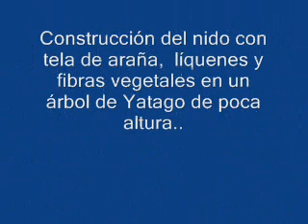Saucerottia castaneiventris, Chestnut bellied hummingbird- breeding hummingbirds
Video tomado durante el encuentro nacional de ornitologia celebrado en Soata-2010
Por Santiago David Rivera
Estudiante de la Universidad de Antioquia